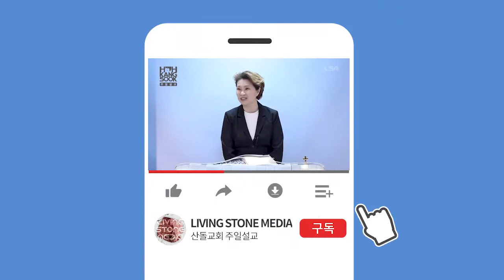성령의 기도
산돌교회 주일설교 201227
성령의기도 / 마 26:41 / 허강숙 목사

41.  시험에 들지 않게 깨어 기도하라 마음에는 원이로되 육신이 약하도다 하시고